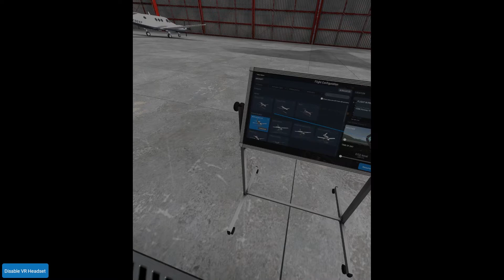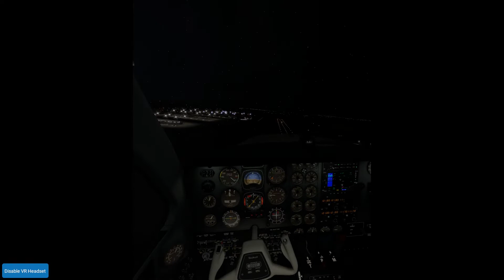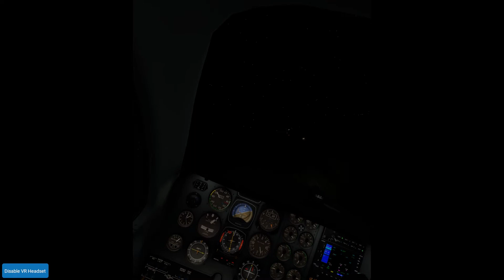X-Plane 11 in VR.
Having a go with the updated X-Plane 11 in VR via Oculus Rift. This is a flight from Birmingham BHX at night. You can clearly see the M42 and M40 Motorways.